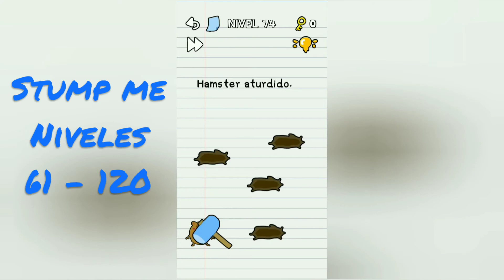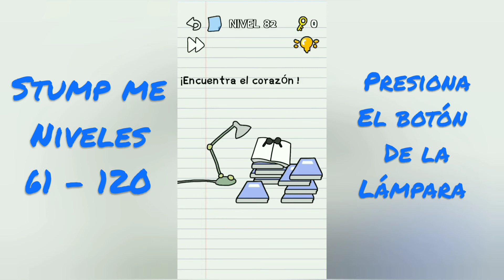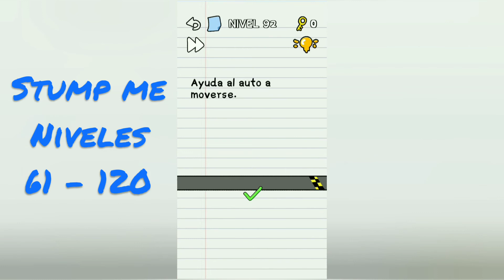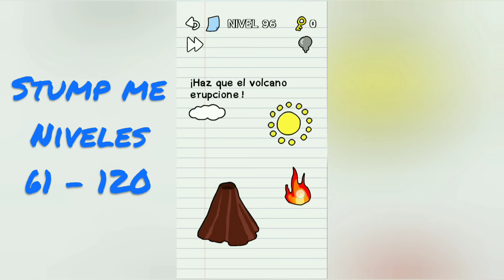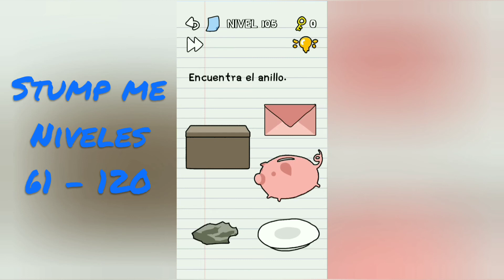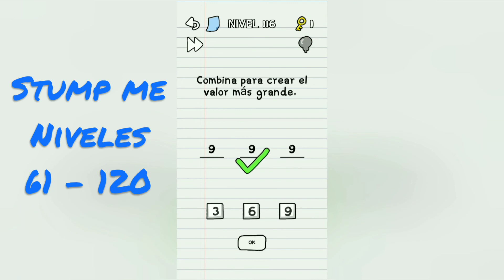Stump Me en Español con pistas - Niveles 61 - 120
En este video te ofrezco pistas de como superar los niveles del 61 - 120 del nuevo y divertido juego Stump Me!